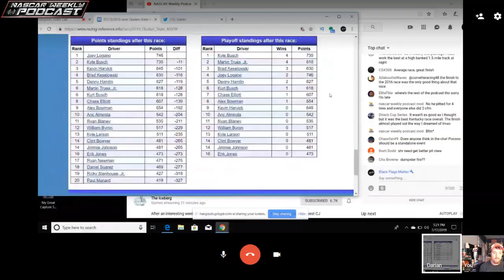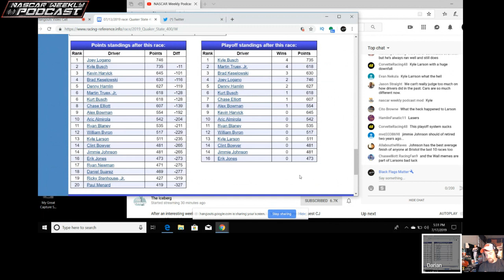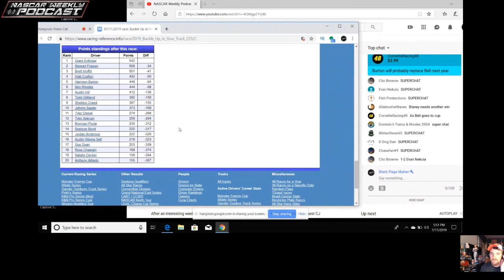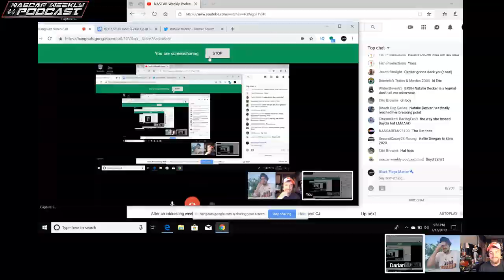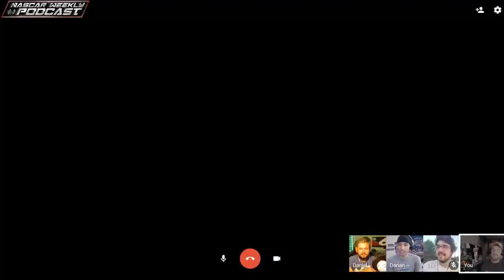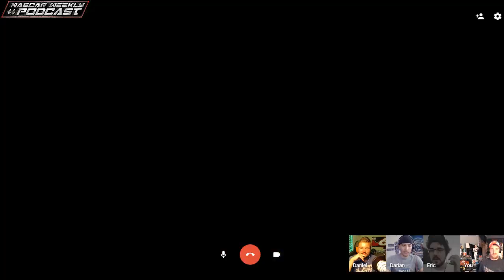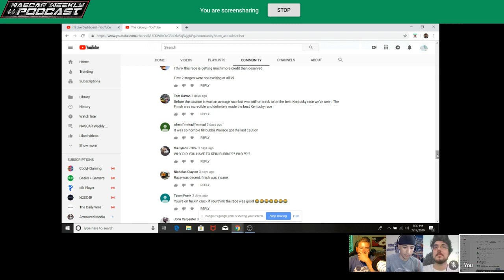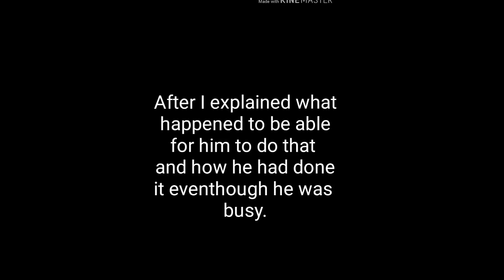NASCAR Weekly Podcast ft. CJ McLaughlin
After an interesting weekend at Kentucky we have tons to talk about.  We will be joined by guest CJ McLaughlin tonight.